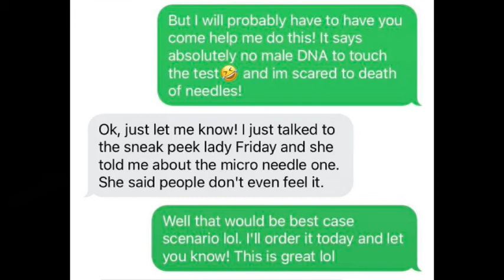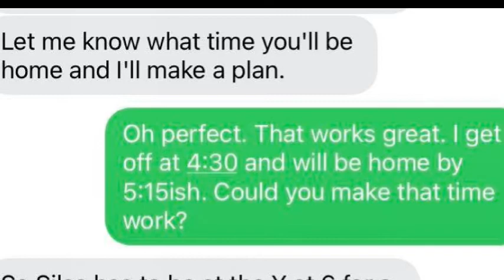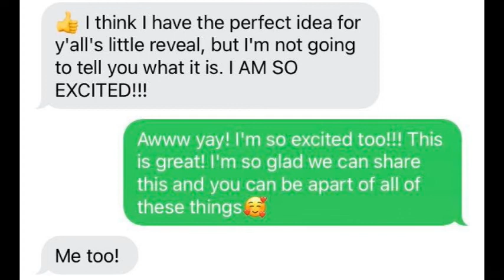Everyday Adventures Our Family is Growing!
We've got a super exciting surprise on the way! Check out this video for the big reveal.